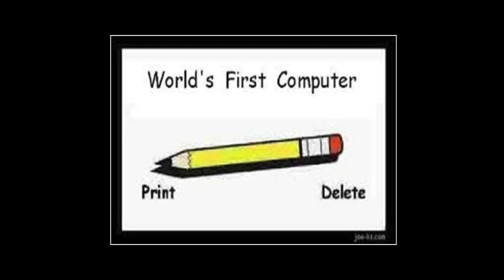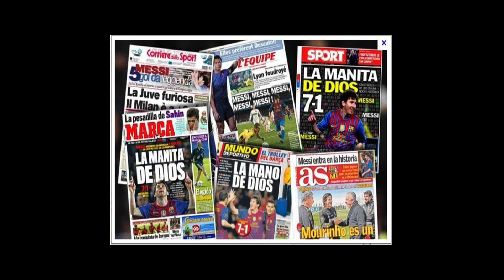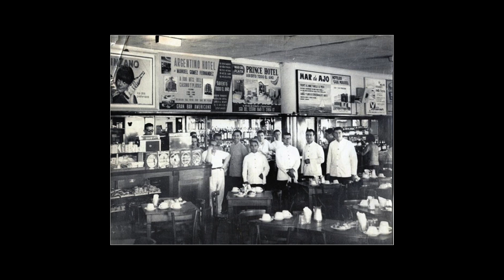Tecnología del día a día: Federico Weitzman at TEDxPanamaCity